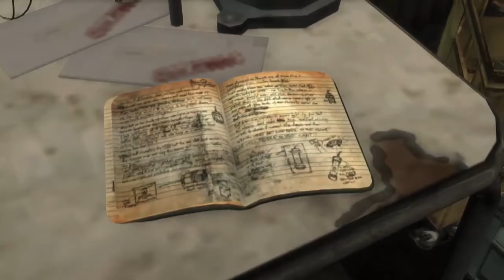Max Payne 3 part 6: Max's hideous looking tie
Hello 99 army, and welcome back to another Max Payne 3 video. Today, I get away from the soccer field and complete part 3, and Max wears what I to say is the worst looking tie I have ever seen.